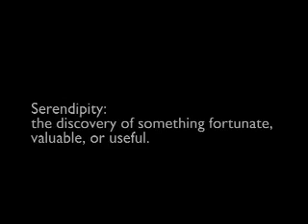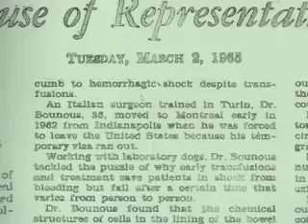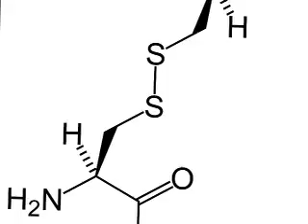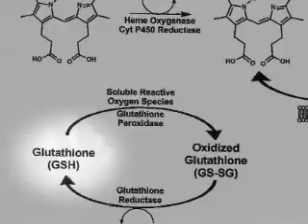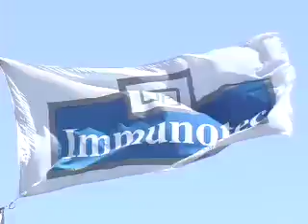Dr. Bounous Video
The fascinating life story of Dr. Bounous , the man who was instrumental in the scientific breakthroughs that led to Immunocal.